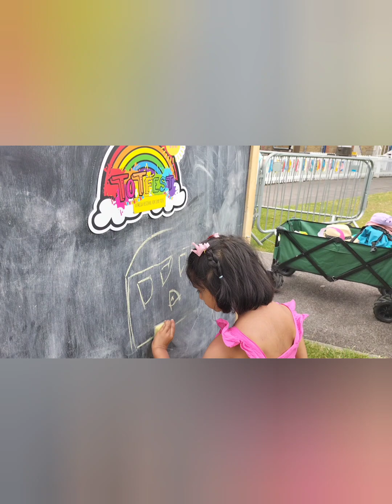Totfest 2024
Come with us on our day out to Totfest 2024 in Berkshire